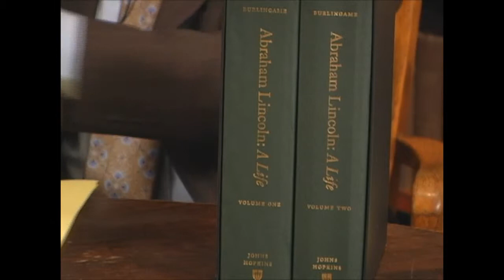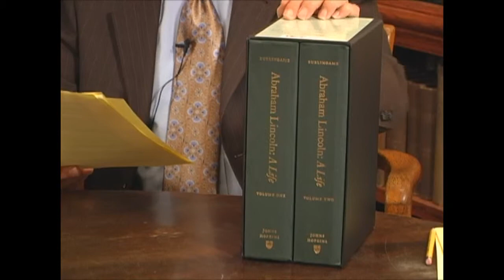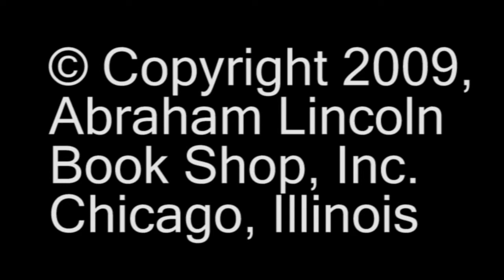Michael Burlingame Part 1 of 5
Professor Michael Burlingame joined us on Virtual Book Signing™ on March 5, 2009 to discuss his two-volume biography Abraham Lincoln: a Life.